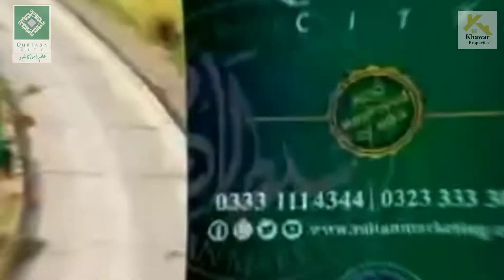Qurtaba City Islamabad | Possession Free Plots Available | Khawar Properties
Here is the Khawar Properties representing  possession cleared plots available in Qurataba City Islamabad (on chakri interchange) Possession Free Plots Available | Down Payment 10 Lac From Khawar Properties.